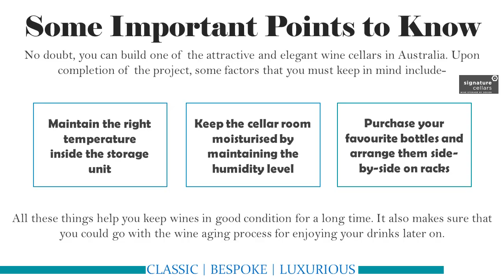3 Wine Cellar Designs that You Must Look for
Signature Cellars is a reputed dealer of designing and building wine cellars. It has a team of professionals to transform any wine cellar designs into reality. Suppose you want to customise your choices, you are advised to talk with experts accordingly and get your cellar ready soon.